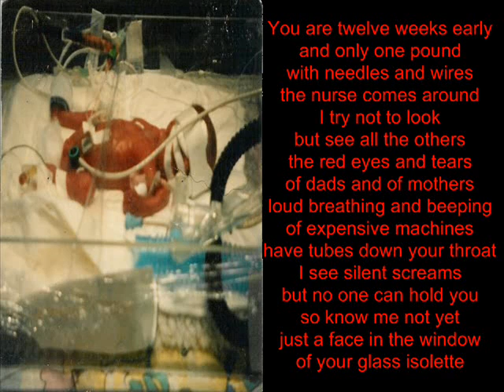Isolette by Ozzy Skateboard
music and poem by Ozzy Skateboard